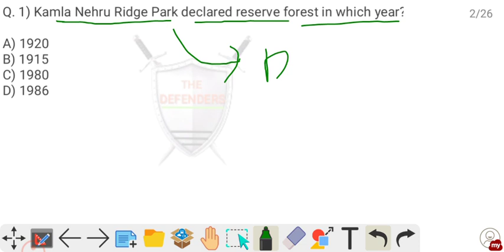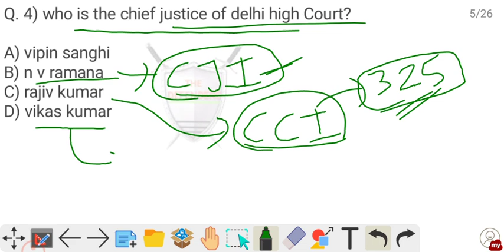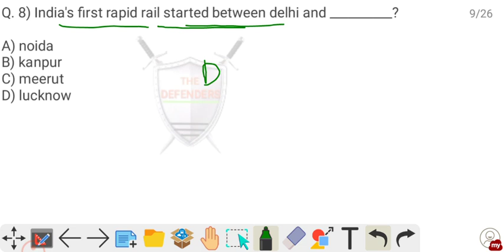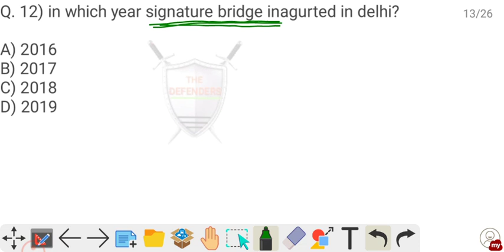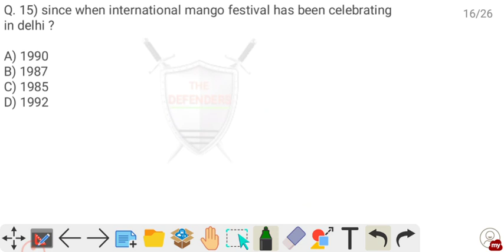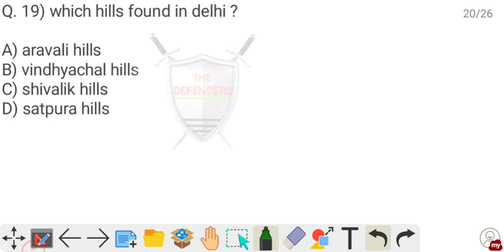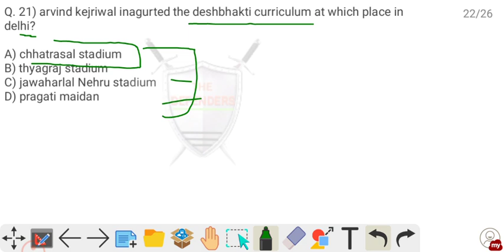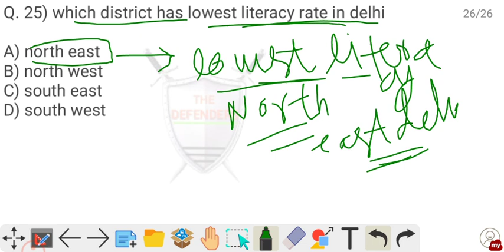MOCK TEST 7 FOR DSEU JR ASSISTANT EXAM || GENERAL KNOWLEDGE (STATIC GK)